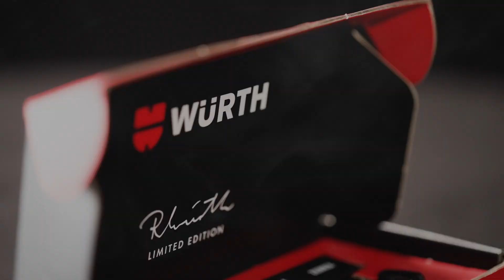RW WORKOUT WEEK FRAGMANI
Önümüzdeki hafta kesinlikle kaçırmak
istemeyeceğiniz Sınırlı Üretim ürününün lansmanını
yapıyoruz! 😉 Gözünüzü dört açın… 👀 Sizce ne
geliyor? 🎉